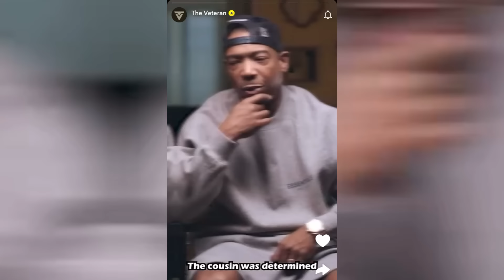P DIDDY FREAK OFF PARTY WITNESS SPEAKS OUT